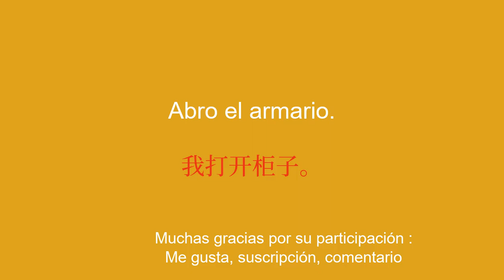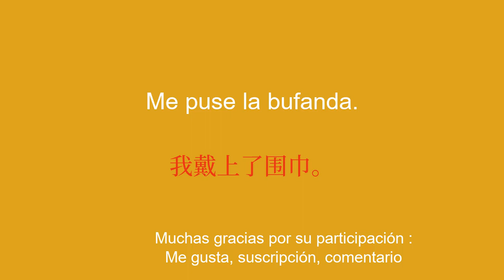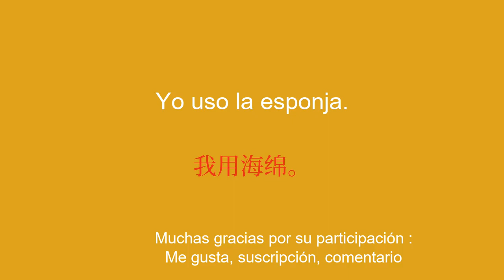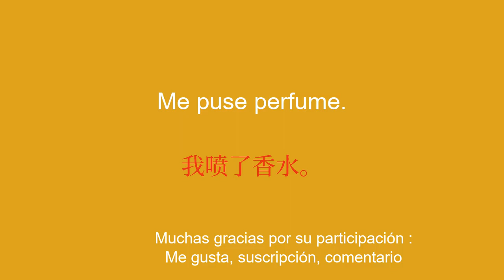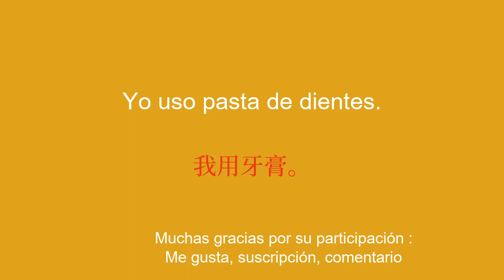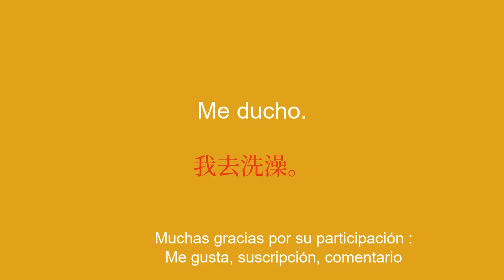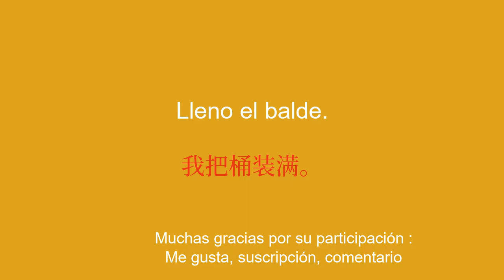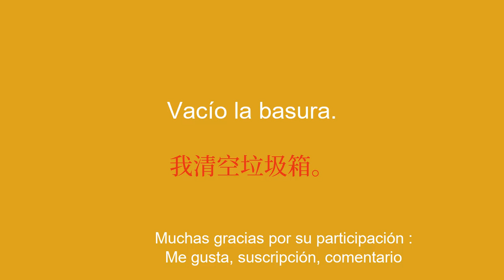Comprender el chino de forma accesible